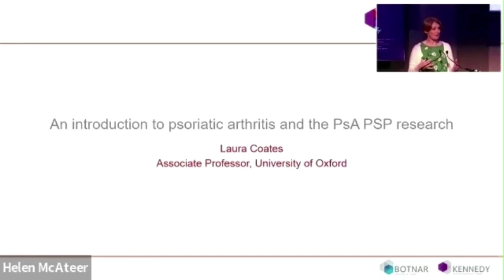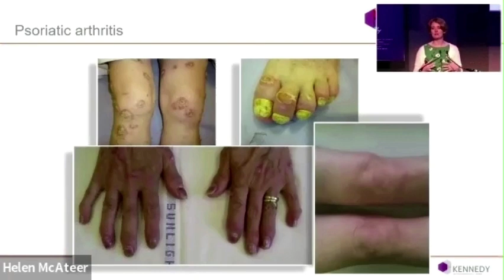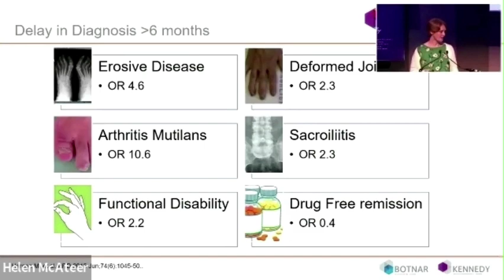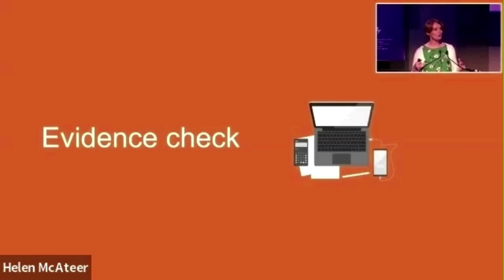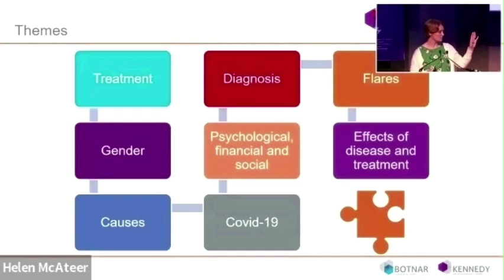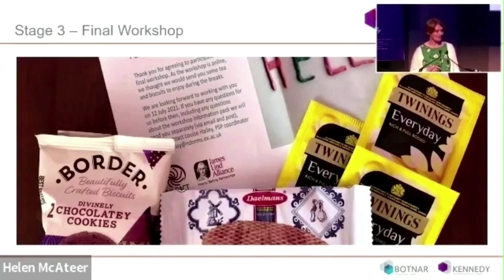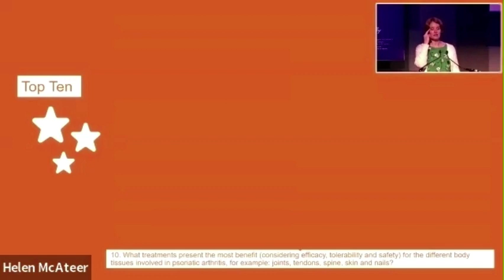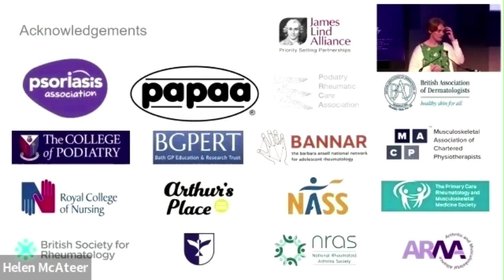Professor Laura Coates - An introduction to Psoriatic Arthritis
Professor Laura Coates, Consultant Rheumatologist, gives an introduction to Psoriatic Arthritis (PsA) and findings from the PsA Priority Setting Partnership research.